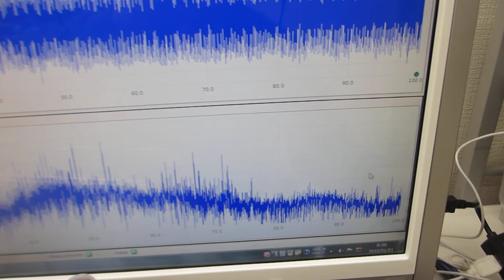超音波システムによる、超音波プローブの超音波受信特性を確認する実験